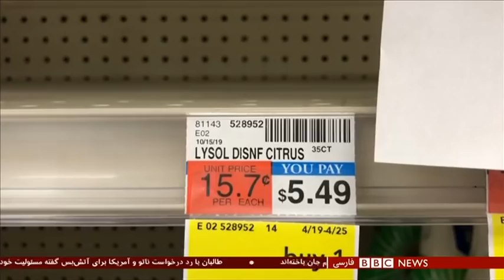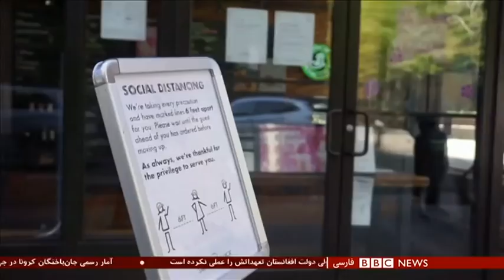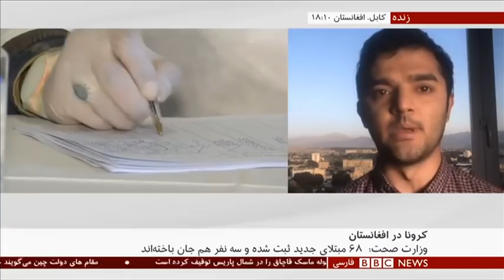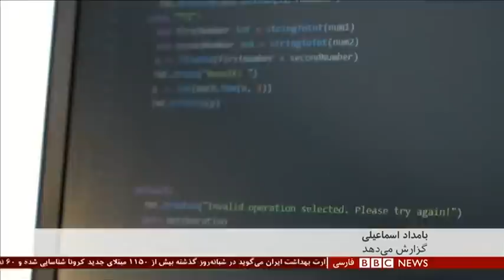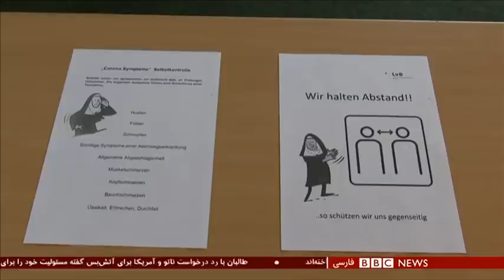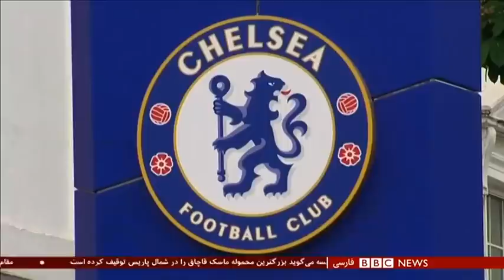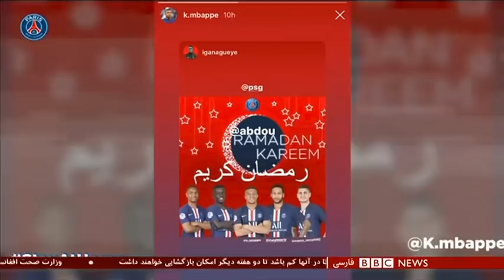اخبار ساعت شش عصر- یکشنبه ۷ اردیبهشت